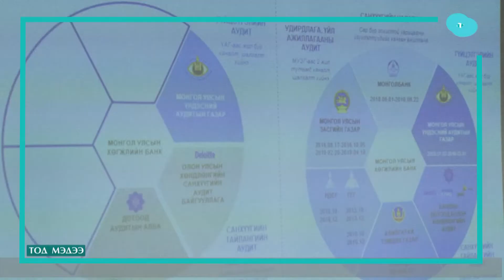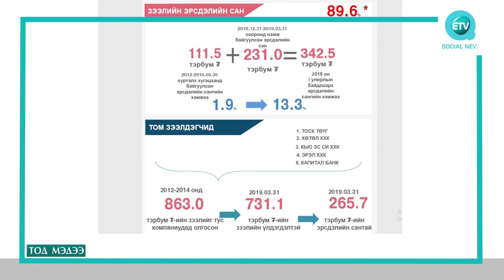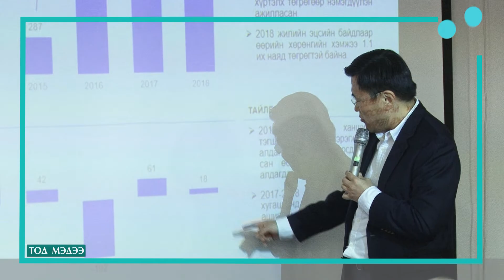Хөгжлийн банк 2018 оны эцэст 18 тэрбум төгрөгийн татварын өмнөх ашигтай ажиллажээ.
Хөгжлийн банк 2018 оны эцэст 18 тэрбум төгрөгийн татварын өмнөх ашигтай ажиллажээ. Гэхдээ хөгжлийн банкнаас авсан Эрэл, Хөтөл, QSC, ТОСК болон Капитал банкны зээлийн эргэн төлөлтөд хүндрэл учирчээ.